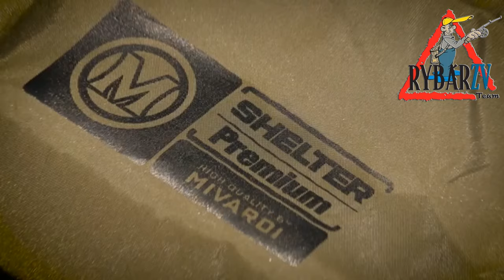MIVARDI prístrešok premium XL + predný panel│Majo Syro, rybárske potreby RybárZV│HD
Prístrešok od firmy MIVARDI Premium XL

Príďte sa inšpirovať do Zvolena máme tu pre Vás 3 poschodia, 750m2 a 2 hodiny inšpirácií.

ZASTAVTE SA OSOBNE:
►Adresa: Drobnochov, s.r.o., T.G.Masaryka 325/2, ZVOLEN, 960 01

Licencia: CC